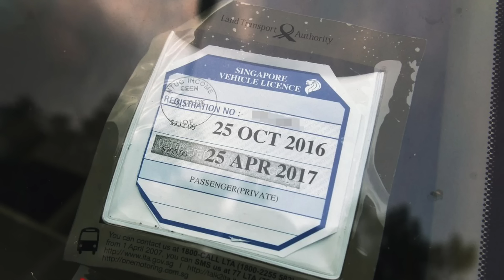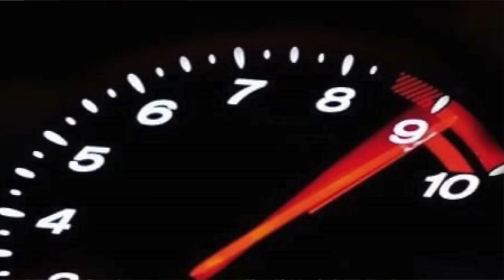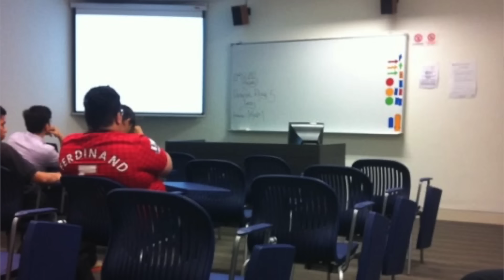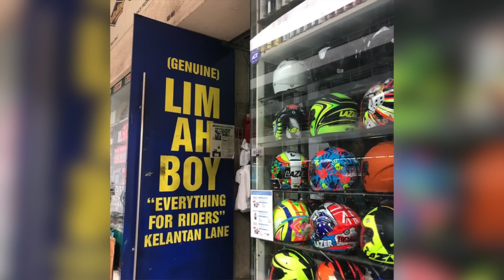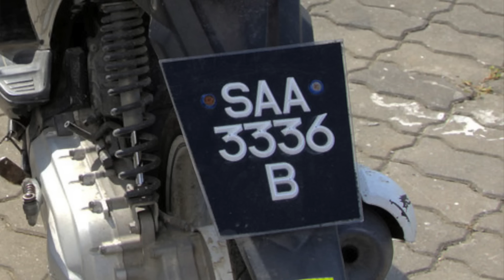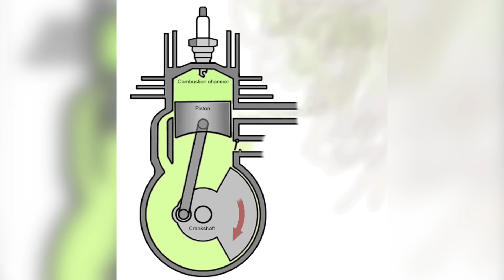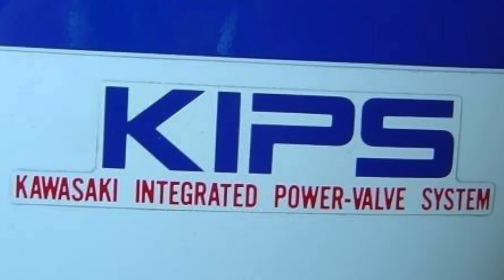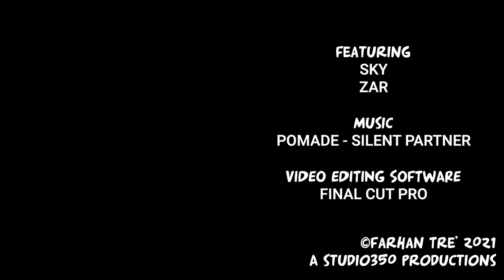Vlog#320 Kawasaki KRR ZX-150 Ninja | Honest Singapore 🇸🇬Motorcycle Review